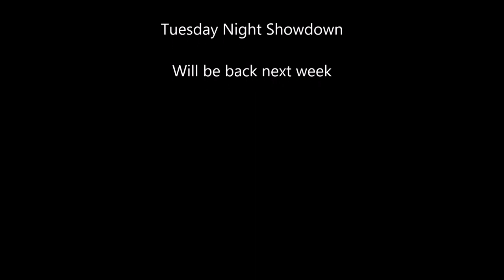Tuesday Night Showdown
Will be back next week